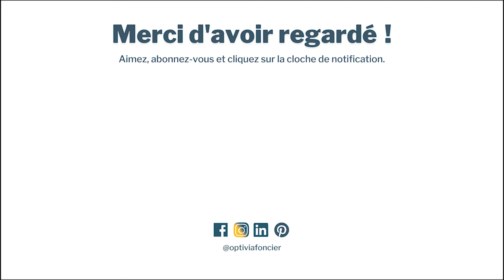VENDU PAR FRANCK NORMAND - HOUSE TOUR : Longère à GUICHEN (visite guidée) IMMOBILIER GUICHEN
Longère en pierres T7 174 m² - 838 m²

Nouveauté et présentée en exclusivité par votre agence immobilière Optivia Foncier de GUICHEN !

Superbe longère en pierres située à GUICHEN dans un hameau calme et proche d'une gare sans les nuisances.

Au rez-de-chaussée : vous aurez une belle pièce de vie traversante et lumineuse avec cheminée insert et donnant sur une cuisine aménagée équipée, une chambre, une salle de bains avec douche, un WC ainsi qu'une buanderie.

A l'étage : 3 chambres supplémentaires, un bureau ainsi qu'une salle d'eau avec WC.

Le tout sur un terrain d'environ 838 m² avec une dépendance pouvant faire office de garage et comprenant une partie atelier.

A noter les prestations de qualité et la réalisation de travaux importants ces quinze dernières années (fenêtres, pompe à chaleur, entretien de la couverture, assainissement et aménagements intérieurs)

Notre équipe est totalement sous le charme de cette propriété, c'est un véritable coup de coeur qui vous attend !

Vous souhaitez obtenir plus d'informations sur ce bien ?

Optivia Foncier, ensemble donnons du cœur à vos projets immobiliers
91 La Morinais 35580 GUICHEN

IMMOBILIER GUICHEN
AGENCE IMMOBILIERE GUICHEN